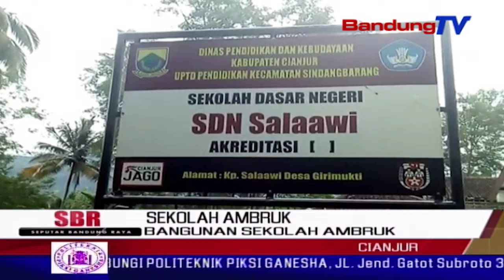Bangunan Sekolah Ambruk | SBR | BANDUNG TV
SBR | BANDUNG TV | NIKEN PRATIWI | Beginilah video amatir yang direkam warga, usai robohnya tiga ruang belajar SD Negeri Sela Awi, di kampung Selaawi, desa Giri Mukti, kecamatan Sindang Barang, kabupaten Cianjur. Sekolah  yang dibangun sekitar tahun 2012 oleh kontraktor rekanan Dinas Pendidikan kabupaten Cianjur tersebut, tiba-tiba roboh akibat angin kencang.